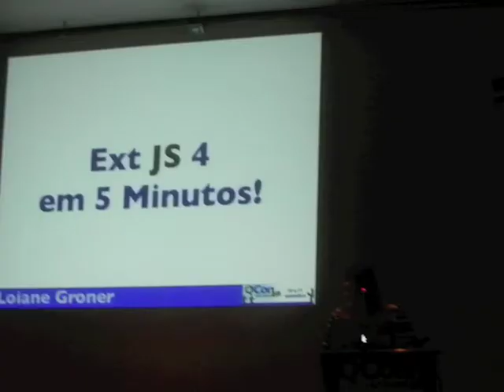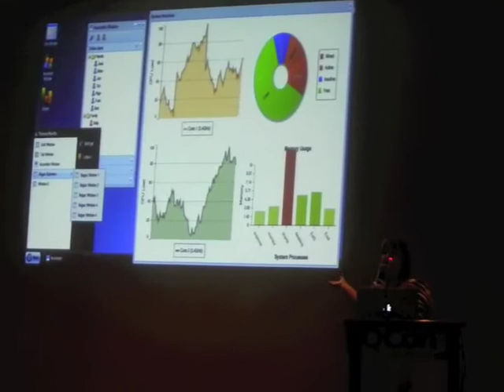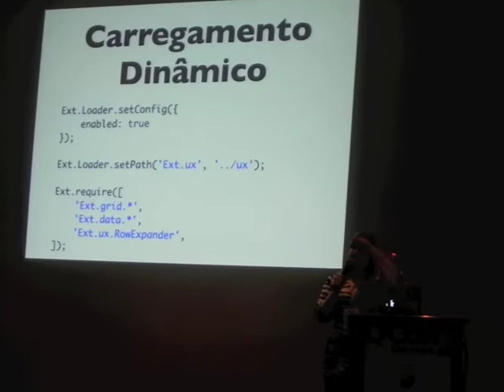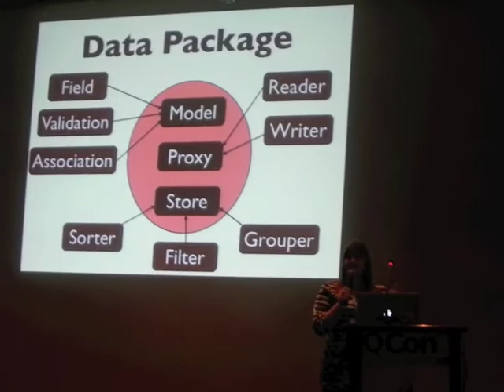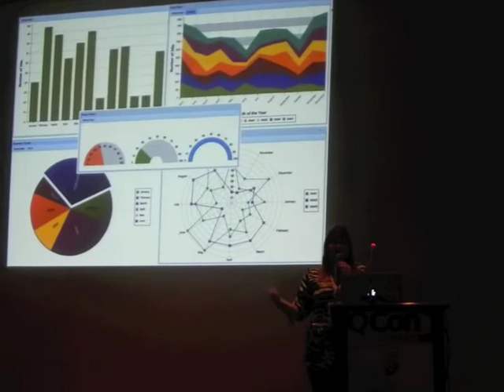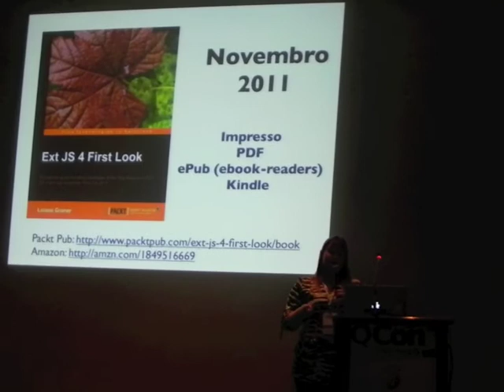Ext JS 4 em 5 Minutos - QCONSP 2011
Lightning Talk apresentada no QCONSP 2011. A apresentação foi de 5 minutos e cada slide durava 15 segundos (por isso a pausa entre alguns slides).